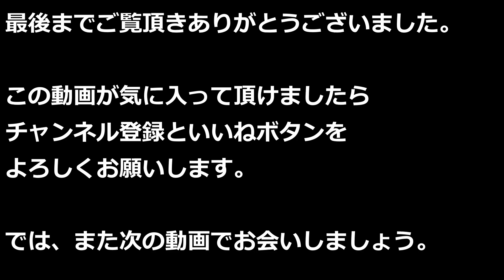今日のスズメさん親子の様子【野鳥観察】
スズメさん親子が今日もバードテーブルに来てくれました。